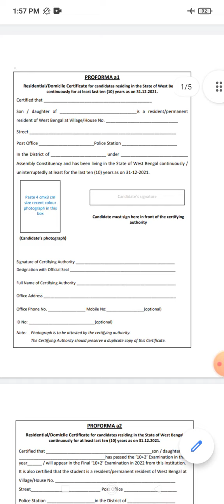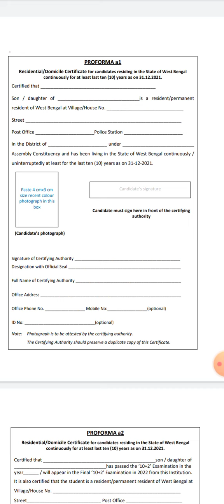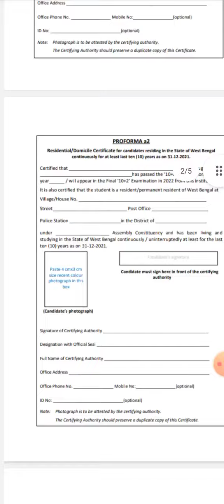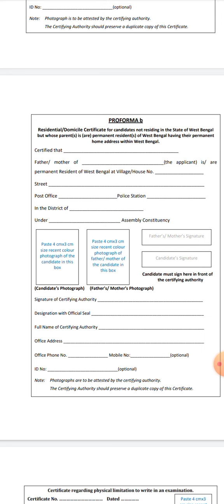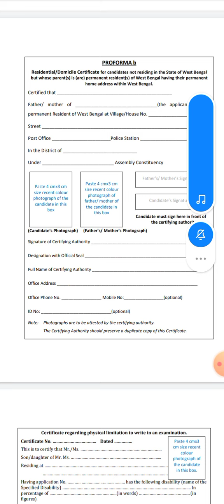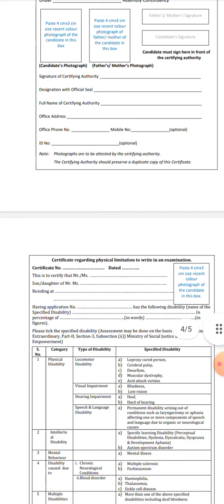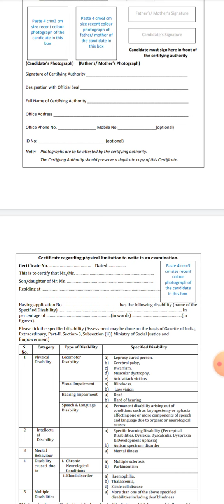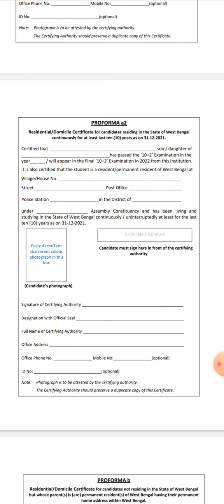BSc Nursing এই ভূলটি করবেনা। রেসিডেন্সিয়াল/ডোমিসিল সার্টিফিকেট bscnursing jenpas nursing bsc 2022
Bangalore

Course-
GNM

Channel name - *Admission Guidance - by Tanmay sir*

ব্যাঙ্গালোরের একমাত্র বাঙালি পরিচালিত নার্সিং কলেজ
GNM Nursing🔴
B.Sc Nursing🟠
PB.Sc nursing👍
M. Sc nursing👍
Pharmacy🟡
Paramedical🟢

নার্সিং পড়তে চান? Vijaynagar College of Nursing -এ পান সমস্ত  আধুনিক সুবিধা।  আমাদের এই ২৮ বছরের পুরোনো কলেজ প্রায়  ৮০%  অভিজ্ঞ বাঙালি শিক্ষক শিক্ষিকা দ্বারা পরিচালিত |

সেবামূলক পেশা " নার্সিং " এ ক্যারিয়ার গড়ুন ! সেবার পাশাপাশি সম্ভাবনাময় উজ্জ্বল ভবিষ্যতের এক অপূর্ব মেলবন্ধনের নাম নার্সিং পেশা ।

বর্তমান পরিস্থিতিতে নার্সিং এমন একটা কোর্স যেটা আপনার অল্প সময়ে নিজের ভবিষ্যৎকে তৈরি করে । মেডিকেল লাইন নিয়ে পড়াশােনা করলে কাউকে বেকার থাকতে হয় না ।

 আর্টসের সুডেন্টদের সুযােগ । ভবিষ্যত গড়ার একমাত্র চাকুরি উপযােগী কোর্স নার্সিং । উচ্চ মাধ্যমিক এর পর কম খরচে GNM NURSING BS.C NURSING করুন ।

* নার্সিং শেষে খুব অল্প সময়ে মধ্যে চাকরির সুযোগ, আরও বিশদ জানার জন্য ও ভর্তির জন্য যােগাযােগ করুন ।

Contact- Tanmay sir
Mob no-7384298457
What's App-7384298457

*Sneha college of nursing, Bengaluru*

✅ কোন এন্ট্রান্স ছাড়াই ভর্তির সুযোগ ।
✅ ইন্ডিয়ান নার্সিং কাউন্সিল অনুমোদিত কলেজ ।
✅ এডুকেশন লোনের ব্যবস্থা ।
✅ সাধ্যের মধ্যেই কোর্স ফিস।
✅ অভিজ্ঞ বাঙালি শিক্ষক দ্বারা ক্লাসের সুবিধা।
✅ উন্নতমানের লাইব্রেরী ও অত্যাধুনিক ল্যাবরটরি ।
✅ 30 বছরের পুরোনো হাসপাতাল।
✅ বাঙালি খাওয়ার জন্য বাঙালি রান্নার লোকের ব্যবস্থা।
✅ বাঙালি উৎসব পালন করা হয়।
✅ ছেলে এবং মেয়ে উভয়ের পড়ার ব্যবস্থা।
✅ পশ্চিমবঙ্গ নার্সিং কাউন্সিল এ রেজিস্ট্রেশন এর সুব্যবস্থা ।
✅ ১০০%  চাকরির গ্যারান্টি কোর্স শেষ হওয়ার পরে।
✅ ২৪ x ৭ স্বাস্থ্য পরীক্ষার ব্যবস্থা।
✅ মেধাবী ছাত্র ছাত্রীদের জন্য  বৃত্তির সুবিধা।
✅ নিজস্ব  কেন্দ্র  বোর্ড পরীক্ষার জন্য।
✅ সম্পূর্ণ বাঙালি লোকের দ্বারা পরিচালিত প্রতিষ্ঠান।
তাই আর দেরি না করে আজই  𝐆𝐍𝐌 𝐍𝐔𝐑𝐒𝐈𝐍𝐆, 𝐁.𝐒𝐂 𝐍𝐔𝐑𝐒𝐈𝐍𝐆, 𝐏.𝐁.𝐁.𝐒𝐂 𝐍𝐔𝐑𝐒𝐈𝐍𝐆 , 𝐌.𝐒𝐂 𝐍𝐔𝐑𝐒𝐈𝐍𝐆 ভর্তির জন্য যোগাযোগ করুন  বা Call করুন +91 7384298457
Tanmay sir- Admission Counselor officer
Vijayanagar college of Nursing, Bengaluru

WBJEE Gnm ans key
Gnm ans key challenge
Wbjee gnm ans key2022

WBJEE GNM
Gnm marks
WBJEE Gnm

WBNC registration
Knc registration